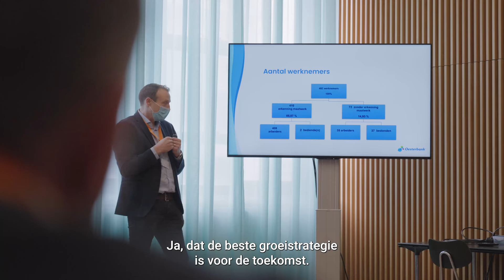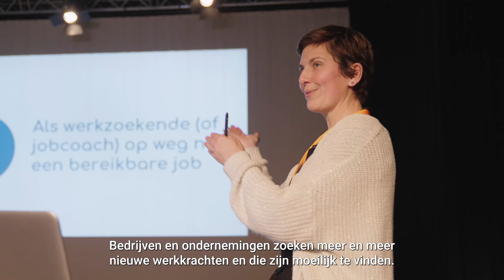Voka West-Vlaanderen_AftermovieWelt 2022